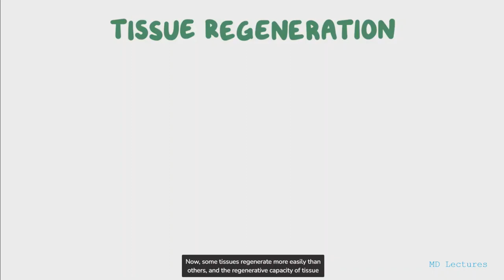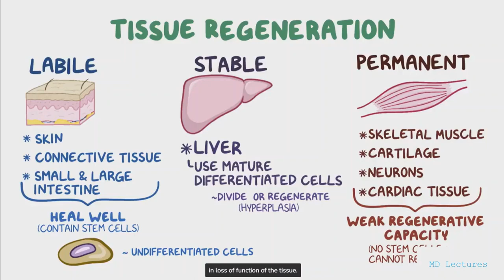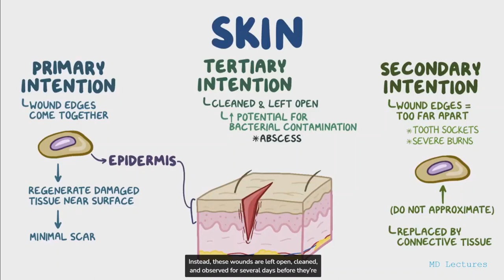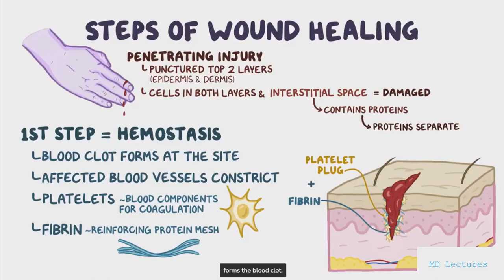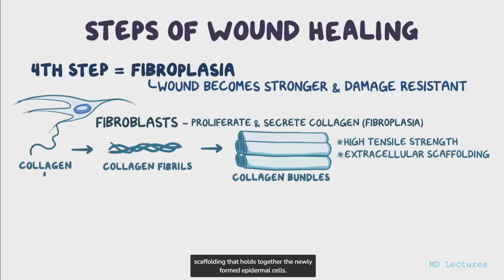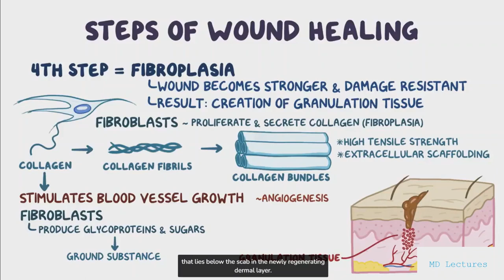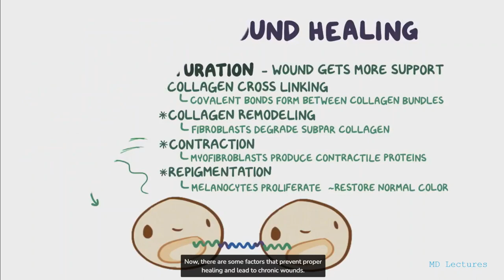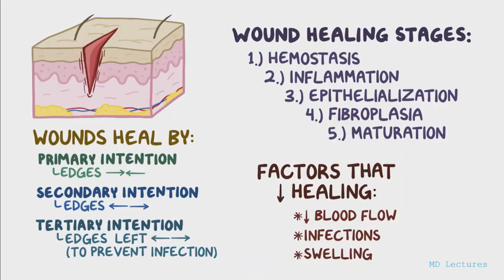Osmosis Wound Healing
smotic cues from the environment mediate rapid detection of epithelial breaches by leukocytes in larval zebrafish tail fins. Using intravital luminescence and fluorescence microscopy, we now show that osmolarity differences between the interstitial fluid and the external environment trigger ATP release at tail fin wounds to initiate rapid wound closure through long-range activation of basal epithelial cell motility. Extracellular nucleotide breakdown, at least in part mediated by ecto-nucleoside triphosphate diphosphohydrolase 3 (Entpd3), restricts the range and duration of osmotically induced cell migration after injury. Thus, in zebrafish larvae, wound repair is driven by an autoregulatory circuit that generates pro-migratory tissue signals as a function of environmental exposure of the inside of the tissue.

Introduction
Rapid epithelial wound closure is essential for metazoan life, as it restricts exposure of the inside of an organism to the noxious outside environment. Wound closure mechanisms operate efficiently in animals that occupy different habitats (e.g., land/river/sea), and whose epithelia are exposed to vastly different physicochemical environments (air, fresh/salt water, etc.). Wound closure shows striking similarities to morphogenetic processes, such as dorsal closure in Drosophila melanogaster (Redd et al., 2004). These developmental events are thought to be regulated by organism-intrinsic cues; i.e., the external environment does not instruct them. Given its robust functionality throughout phyla, and analogy to developmental mechanisms, it is intuitive (and in fact common) to regard wound repair as an intrinsically guided, postdevelopmental program. Yet, it remains unclear whether the conserved function of wound repair derives from an insulation against extrinsic influences, or an adaption to them. The question arises whether epithelial wound detection and repair are obligatory tissue-intrinsic processes, or if they also integrate information from the environment.